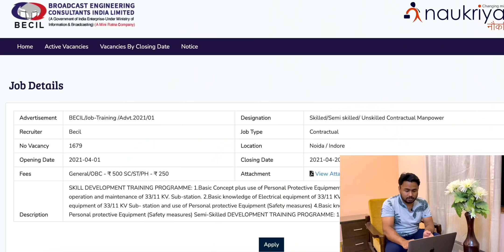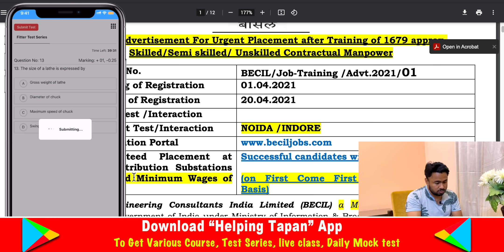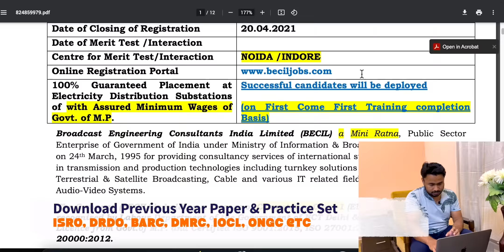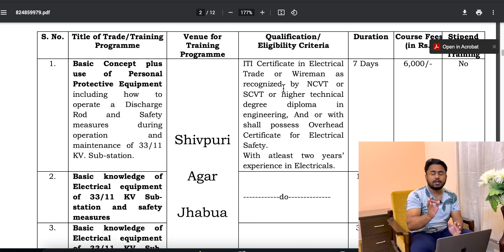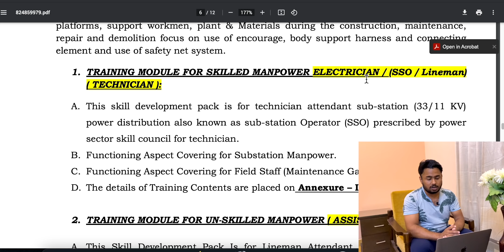BECIL Recruitment 2021 Skilled/Semi-skilled Manpower | Post- 1679 | ITI, Diploma can Apply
❤️✤PAPER✤❤️
❤️✤Practice Set✤❤️

BEST BOOKS

📚📚📚📚📚📚📚📚--MECHNICAL BOOK--📚📚📚📚📚📚📚📚

📚📚📚📚📚📚📚📚--Electrical BOOK--📚📚📚📚📚📚📚📚

📚📚📚📚📚📚📚📚--Metallurgical Engineering--📚📚📚📚📚📚📚📚

Math books-

1. QUANTITATIVE APTITUDE (English)

2. Quantitative Aptitude (English,R S Aggarwal)

3. QUANTITATIVE APTITUDE (Hindi)

Reasoning books-
1. Verbal Reasoning (English, Paperback, R S Aggarwal)--

2. Verbal Reasoning (Hindi, Paperback, R S Aggarwal)--

G.K books-

1. Arihant general knowledge subjective 2018 (English)--

2. Arihant general knowledge subjective 2018 (hindi)--

3. Lucent gk book subjective (English)--

4. Lucent gk book subjective (Hindi)--

5. lucent Objective General Knowledge ( HINDI )--

6. lucent Objective General Knowledge ( English )--

7. Arihant Objective General Knowledge---